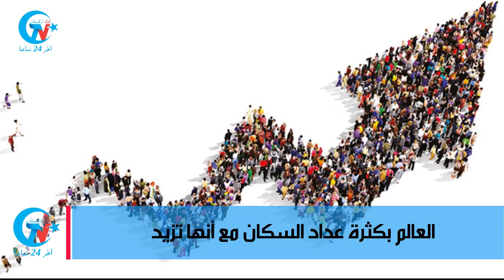آخر مستجدات في تركستان الشرقية من قناة تركستان(31.08.2018)